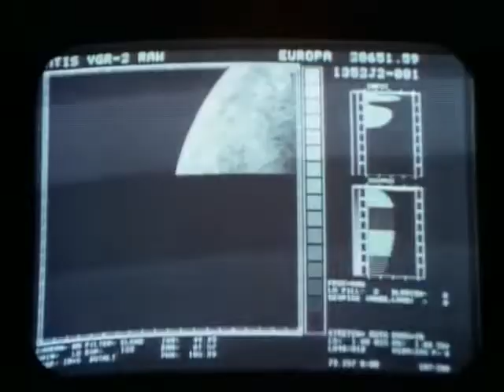First ever close-up views of Europa: The Scene in Cosmos that I'm in!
In summer '79 I worked as an undergraduate assistant to the Voyager imaging team at JPL and wound up in this scene of Carl Sagan's Cosmos (Episode 6, Traveler's Tales) where we see, for the first time, close-up pictures of Jupiter's moon Europa.  I'm the skinny kid with the fro watching it all go down!